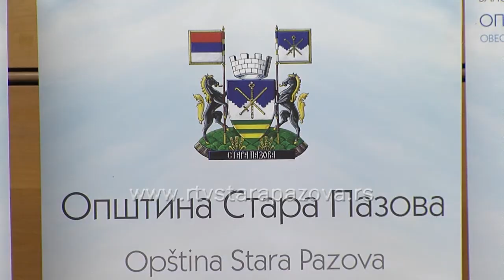Drugi donatorski skup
Juče je održan drugi donatorski skup novoosnovane fondacije Pazova za najugroženije.